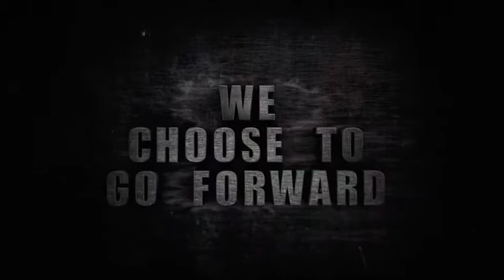sheet and post 53 van TNT